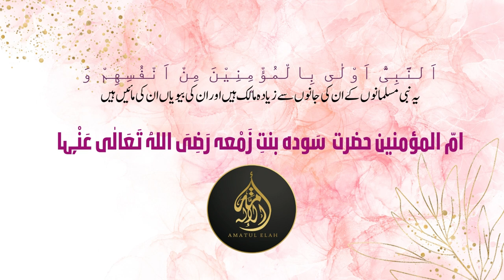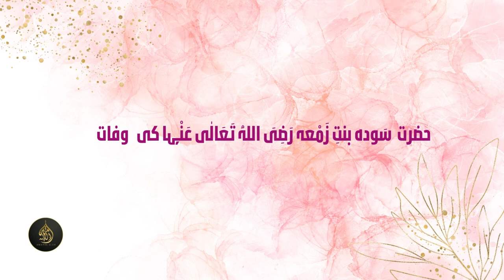Ummul Momineen Hazrat Sawdah bint Zam'ah RadiAllahAnho | Mothers of the Believers [1-11-2023]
"Mothers of the Believers" is a term used in Islam to honor and collectively refer to the wives of the Prophet Muhammad (peace be upon him). These women played significant roles in the early days of Islam and are highly respected in Islamic tradition. While there isn't a specific chapter in the Quran titled "Mothers of the Believers," they are indirectly mentioned in various parts of the Quran. These women include Khadijah, Aisha, Hafsa, Umm Salama, Zaynab, Umm Habiba, Sauda, Zaynab bint Jahsh, Juwayriya, and Umm Salama. Their lives and contributions are a source of inspiration for Muslims worldwide.